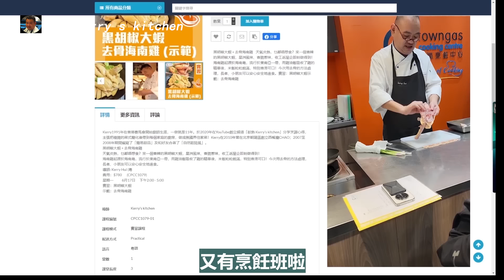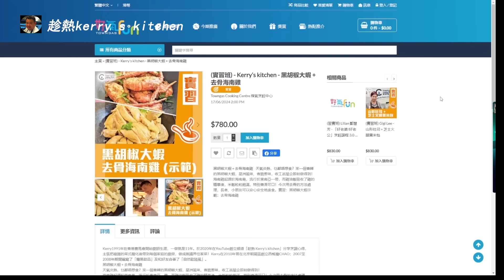三 文魚/紙包三文魚/唔會腥/超市急凍三文魚就得/勁簡單做法/收工做都得/粵語/中字CCsub bahasa/eng/sub/steam salmon/chinesedish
實習班) - Kerry’s kitchen - 黑胡椒大蝦 + 去骨海南雞
Towngas Cooking Centre 煤氣烹飪中心
17/06/2024 2:00 PM

貼堂放毒區給大家分享飲飲食食的

recipe
250g三文魚/salmon
蒜 薑 蔥
garlic ginger spring onion
黑椒碎/black pepper cracked
橄欖油 /oliver oil

香港 # 趁熱

EquipmentAMD RYZEN 5 4650G
SONY CX405
pixel 3 XL
PR2018